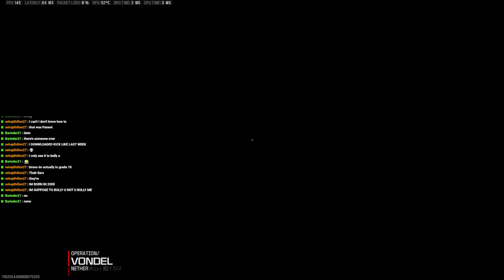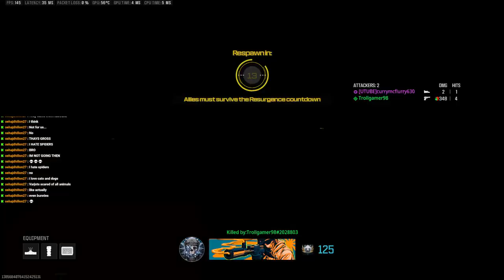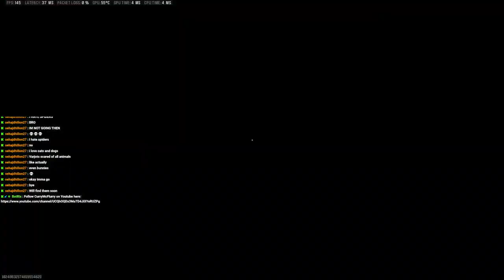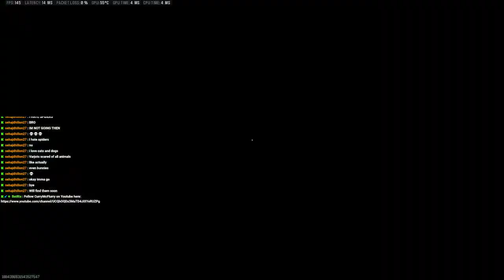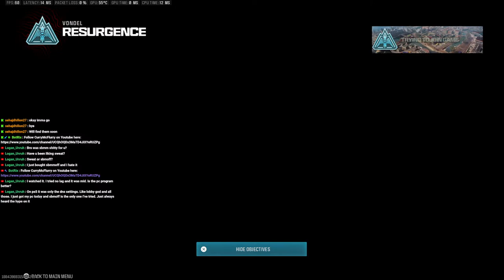SweatVPN test day 5 out of 7